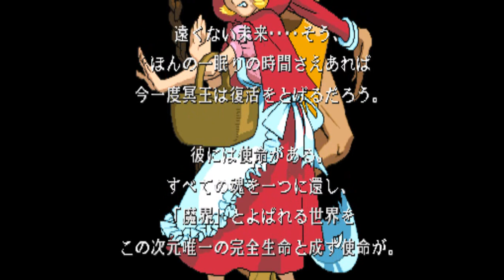Beating VS2 With Morrigan in Turbo Mode without Continues